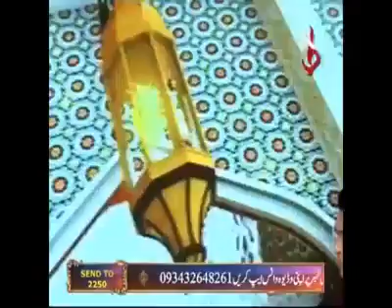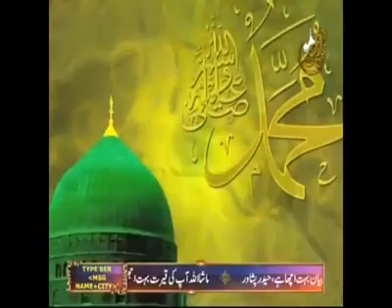Islami talimat Or Social Media Ka Istemal By Mufti Syed Shah Hussain Gardezi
7th Ramzan Iftar Program 03 June 2017 Saturday
 on Aaj Entertainment...